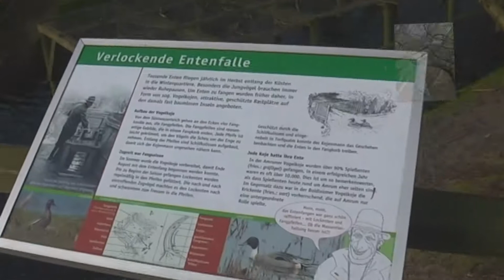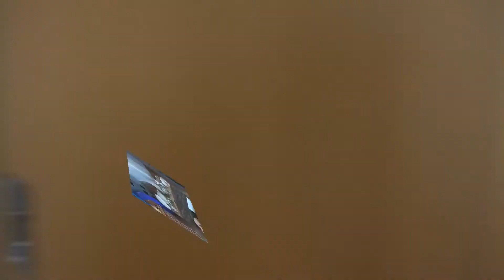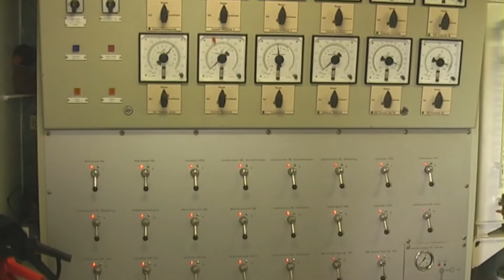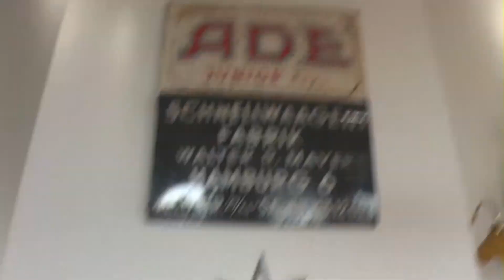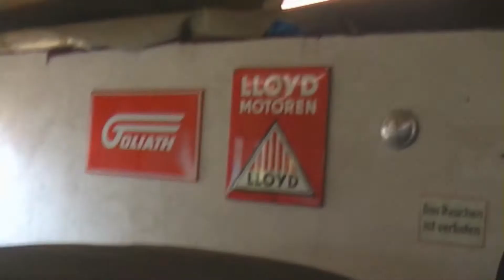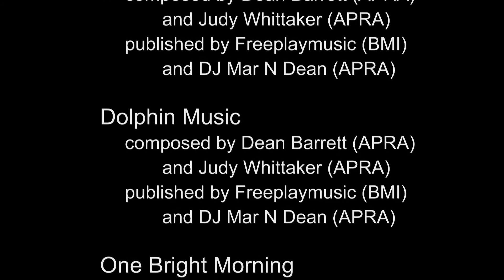Amrum Biikebrennen 2014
Vlog über unseren Kurzurlaub auf Amrum.

Wir sind zum Biikebrennen — das Fest findet alljährlich am 21. Februar statt — mit Freunden für ein paar Tage nach Amrum gefahren.

Gewohnt haben wir im Ferienhaus Lucke in Süddorf.

Auf der Rückfahrt haben wir noch einen Zwischenstopp in Dithmarschen gemacht. Dort haben wir bei Freunden in der "Pension Alte Dorfschule" gewohnt.

Mehr in dem Vlog.

After The Burning
  composed by William Newman (ASCAP)
  published by Freeplaynjj (ASCAP)

Cafe On The Bay
  composed by Dean Barrett (APRA) and Judy Whittaker (APRA)
  published by Freeplaymusic (BMI) and DJ Mar N Dean (APRA)

One Bright Morning
  composed by HiGhMaS

Horror Action
  composed by Stephen Akina (BMI)
  published by Stephen Akina (BMI) and Freeplaymusic (BMI)

Moonlight Dancing
  composed by Jason Pfaff

Lost Love
  composed by Robert Sands (BMI)
  published by Freeplaymusic (BMI)

Lazy Duck
  composed by Martin Eigenmann

Shopping Spree
  composed by Pete Calandra (BMI) and Scott P. Schreer (BMI)

The River
  composed by Wa Jazz Quintet